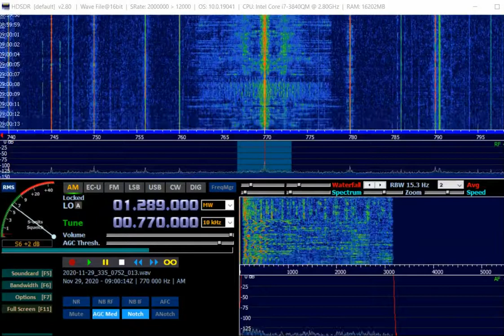AM DX 770 KTTH Seattle WA USA, heard in Finland